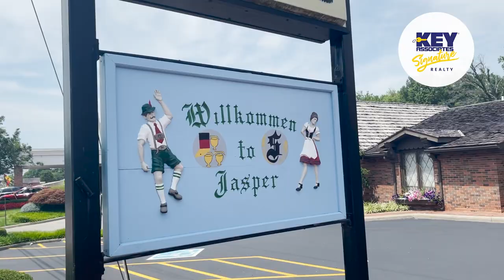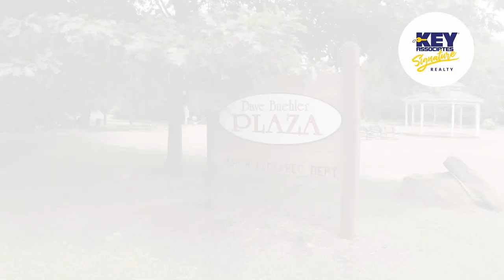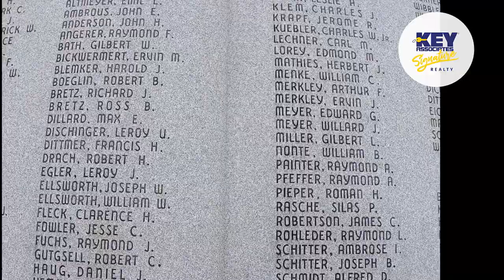Jasper Indiana Riverfront, Square, Churches, Parks VLOG Tour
Jasper Indiana. If you have wondered what it is like to travel to and live in Jasper Indiana than this is the best video teaching you everything you need to know about Jasper Indiana!

 📲 We have so many people contacting us who are moving here to Jasper Indiana and we ABSOLUTELY love it! Honestly if you are moving or relocating here to Jasper or Southern Indiana, we can make that transition so much easier on you!!

👉👉👉 FOR REALTORS, WANT TO LEARN ABOUT KEY ASSOCIATES?
✅ Want information on joining the Key Associates Signature Realty team serving Southern Indiana?